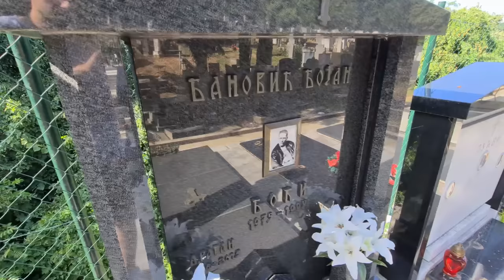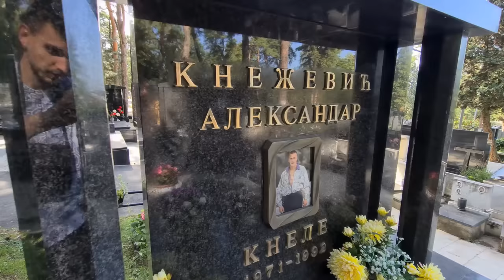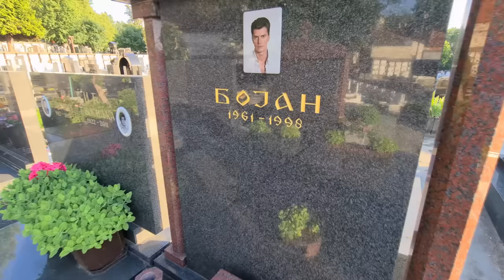PRONAŠLI GROBOVE POZNATIH ŽESTOKIH MOMAKA SA ASFALTA